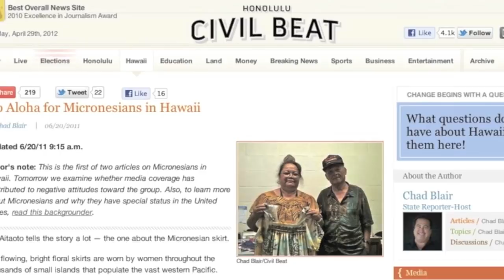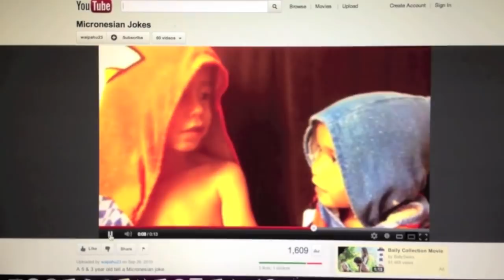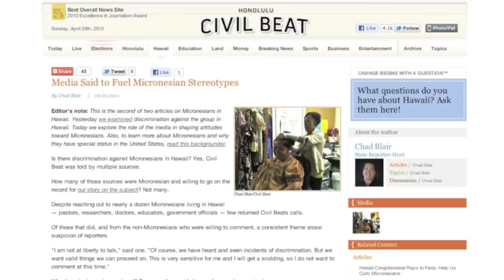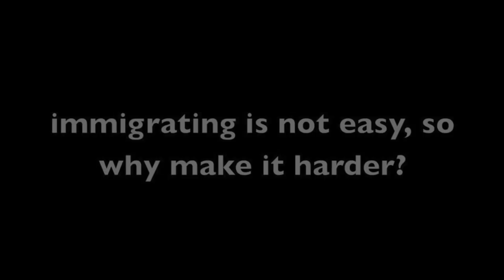Discrimination Towards Micronesians in Hawaii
This video was submitted to us from a University of Hawaii undergraduate. The video highlights discrimination towards Micronesians in Hawaii.